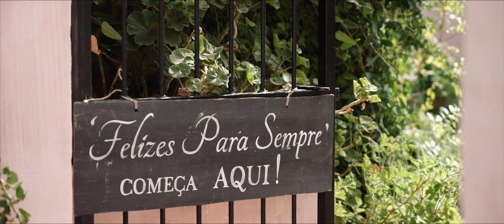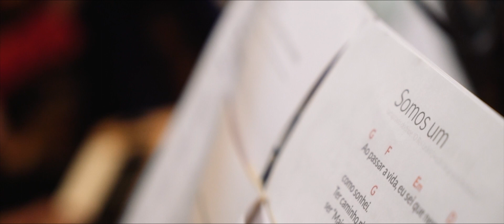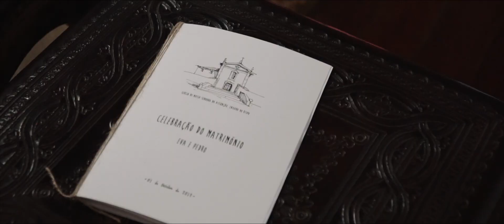Emotional Country Wedding Portugal, Quinta do Hespanhol / 2017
Podiamos dizer que este foi só mais um casamento, mas nunca é assim. Todos os nossos casais ficam no nosso coração, assim como cada casamento nos marca pela diferença. Especialmente quando visitamos um espaço novo como a Quinta do Hespanhol que nos deixou deslumbrados com o seu ambiente nocturno na sala de jantar.

O que acham? Give some feedback below!

🔥My 2020 video / photography equipment list:

Amazon.UK
My current Camera
My current B-Camera
Tamron 28-75mm 2.8
Tamron 17-28mm 2.8
Flying on the Sky (drone)
Drone ND + PL Filters from MIAO LAB
Superb ND Filter ND4-ND32
Superb ND filter ND8-128
Rode Videomic GO
Wireless Sound Capture
Tascam DR-40X (XLR and JACK inputs)
Sound Cables XLR-JACK
Zoom H1N
Cable for Zoom H1N
2k Benq Monitor (Rec 709)
On the go Storage for SD Cards for backup
Travel All In One Backpack (All gear)
Everyday manfrotto carry bag (Drone or Cameras)

Amazon.ES
My current Camera
My current B-Camera
Tamron 28-75mm 2.8
Tamron 17-28mm 2.8
Rode Videomic GO
Wireless Sound Capture
Sound Cables XLR-JACK
Zoom H1N
2k Benq Monitor (Rec 709)
Travel All In One Backpack (Gimbal, Drone, lenses and camera)